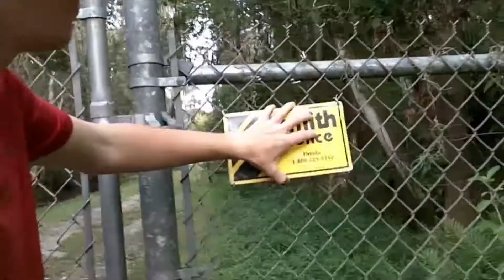Jumping for Geocaching!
geopat92, sarambra, and nickdecorte adventure out for some caches. They encounter a beautiful river, a micro in the woods, and a cool magnetic container.

We hope you enjoy our adventures!